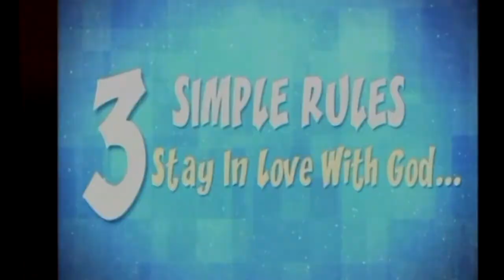09-01-19 Three Simple Rules: Stay In Love With God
Our message comes from FUMC Director of Student Ministries, Ian Barbee. The scripture for the message comes from Psalm 105:1-5.